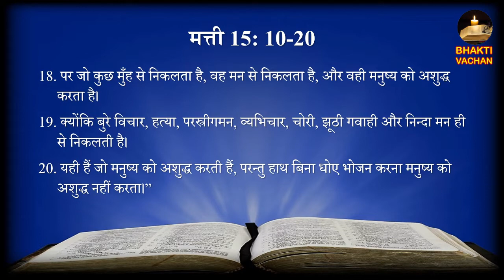Day 82 | Matthew 15:10-20 | क्या है जो हमें अशुद्ध करता है? | What defiles us?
Pharisees’ blame not only invites some sharp rebuke from Jesus about their hypocrisy but also powerful teaching on purity and what defiles us?
फरीसियों का दोष लगाए जाना न केवल यीशु से उनके पाखंड के बारे में कुछ तीखी फटकार को आमंत्रित करता है, बल्कि पवित्रता और हमें क्या अशुद्ध करता है पर शक्तिशाली शिक्षा भी देता है?

Brother Vivek Ray had a personal encounter with Jesus Christ and he accepted Him as Lord and Savior. He is a Bible teacher and loves to open the word for people to understand and know God. In this series, he is doing a section-by-section devotional study on the Gospel of Matthew.
भाई विवेक रे की यीशु मसीह के साथ व्यक्तिगत मुलाकात हुई और उन्होंने उन्हें प्रभु  और उद्धारकर्ता के रूप में स्वीकार किया। वह एक बाइबल शिक्षक है, और वे चाहते है कि लोग परमेश्वर के वचन के द्वारा उसे जाने और समझे । इस श्रृंखला में वे मत्ती रचित सुसमाचार पर  खंड-दर-खंड भक्ति अध्ययन कर रहे हैं।